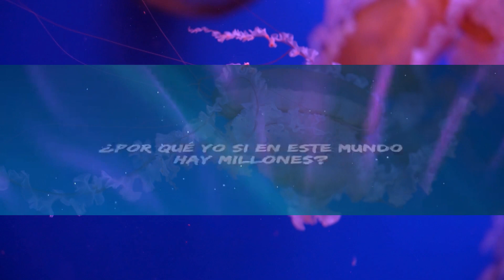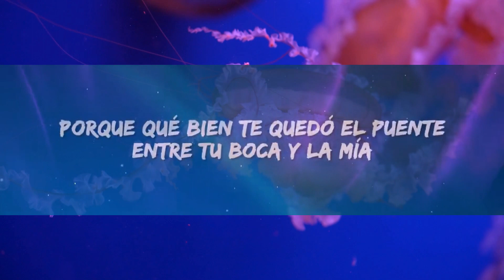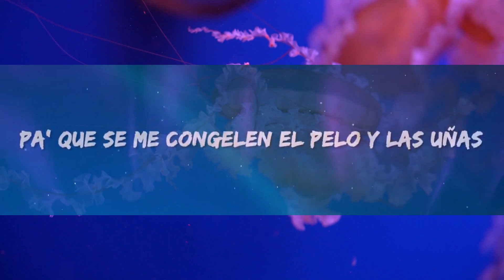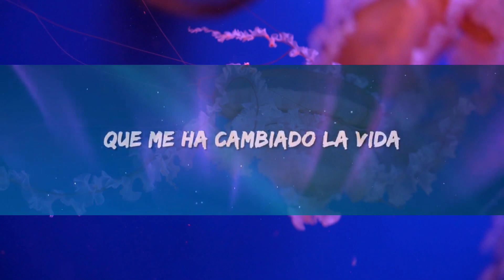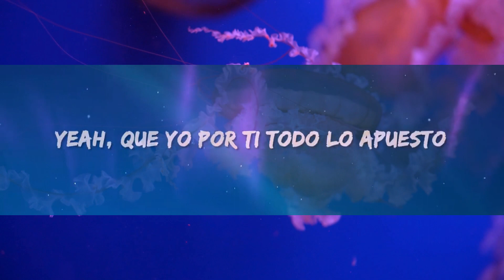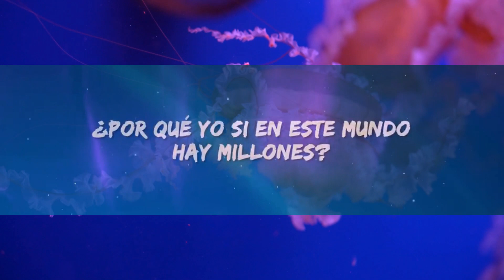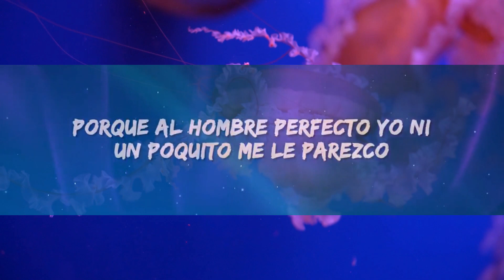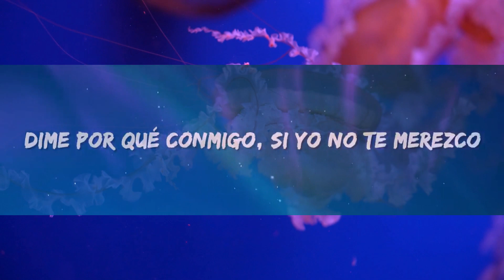Camilo - Millones (Letra / Lyrics) | Abdo Lyrics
"Camilo - Millones" Lyrics by Rap Samurai!

🎵 Camilo - Millones Lyrics:
Tú debes ser ingeniera, porque qué bien te quedó el puente entre tu boca y la mía
Si hubiera sido por mí ni me atrevería a haberte dado ese beso que me ha cambiado la vida
Tú debes ser cirujana porque en el pecho me curaste lo que a mí me dolía
Y me arreglaste el corazón sin dejarme una herida
¿Dime por qué te entregaste a quien no te merecía?

¿Por qué yo si en este mundo hay millones?
¿Por qué yo si tienes tantas opciones?
¿Dime por qué conmigo?
Si no tiene sentido
Me gusta que cuando hablas de tu futuro estoy incluido

Si yo no te merezco
Porque al hombre perfecto yo ni un poquito me le parezco

¿Dime por qué yo yo yo yo yo?
Si hay millo-llo-llo-llones millones
¿Ay dime por qué yo yo yo yo?
Si hay millones, millones

Por ti me veo las series que no me gustan
Te pido en Uber Eats lo que te gusta
Y dejo que tú elijas la temperatura
Aunque se me congelen el pelo y las uñas

Yo por ti todo lo apuesto
Tú brillas diferente al resto
Para siempre tú tendrás el primer puesto

Tú conoces todos mis defectos
Estabas cuando no hubo presupuesto
Contigo yo me fui a la cima
Tú me subes la autoestima

Y hasta de mis chistes malos tú te ríes (jajajaja)
Tú eres mi porrista mi cheerleader

¿Por qué yo si en este mundo hay millones? (Millones mejores que yo)
¿Por qué yo si tienes tantas opciones? (Más guapos)
¿Dime por qué conmigo? (Con más plata)
Si yo no te merezco (No no no)

¿Hay dime por qué yo yo yo yo?

Camilo
Mmhmm
La Tribu